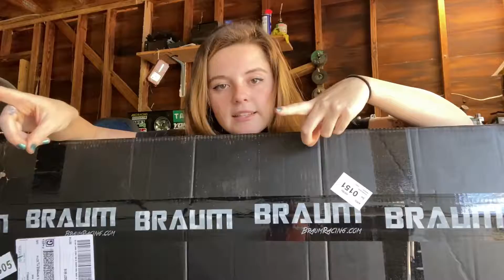Braum Racing Harness Bar Install | 2006 STI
I took a little break from assembling the STi motor to show you guys my new BRAUM SETUP!
*48-51' Universal Harness Bar in Gloss Black
*2006 Wrx Sti
Unboxing, install, and final result :)